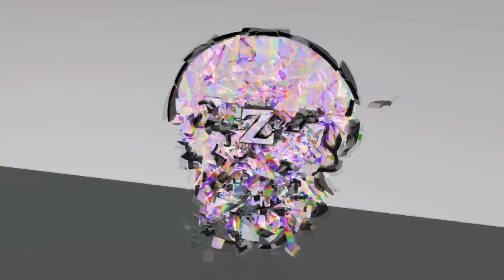Fouiller Entre Trois Sièges Géants / FortniteBATTLE ROYALE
Bonjour a tous on se retrouve aujourd'hui pour fouiller entre trois sièges géants

►PSN : Z_SHIVA